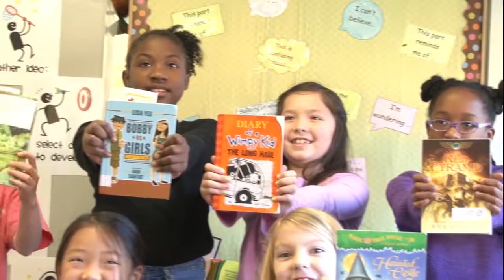2016 Reading All-Stars: Elementary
Presented by Michelin